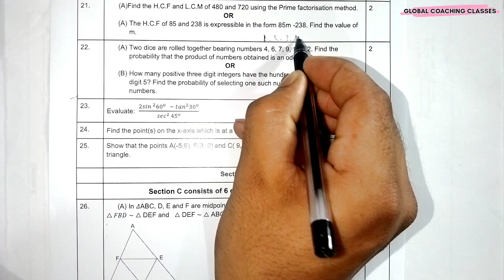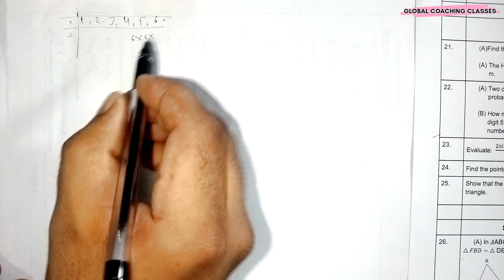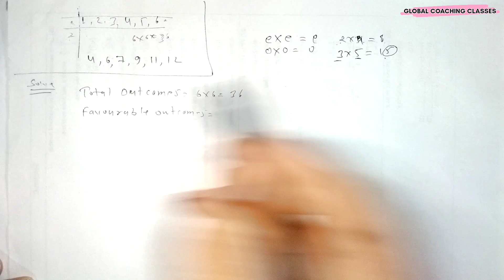Two dice are rolled together bearing numbers 4, 6, 7, 9, 11, 12 Find the probability that the......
Maths Standard Sample Paper 2024-25 Solution Class 10 CBSE | Class 10 Maths Sample Paper 2024-25

Section B
Q. 22. Two dice are rolled together bearing numbers 4, 6, 7, 9, 11, 12. Find the probability that the product of numbers obtained is an odd number.

👉 If you value our work and want to support us so you can donate some small contribution. Your small contribution will help us a lot so please donate us :
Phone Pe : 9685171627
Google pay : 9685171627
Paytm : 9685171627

Topics covered 👇
Two dice are rolled together bearing numbers 4, 6, 7, 9, 11, 12 Find the probability that the product of numbers obtained is an odd number
Two dice are rolled together
Maths standard sample 2024-25 class 10 solution
Maths standard paper class 10 solutions
Maths standard sample paper class 10 2025
Sample paper 2024-25 class 10 CBSE
Class 10 maths sample paper 2024-25 standard solution cbse
Maths standard sample paper solutions class 10 session 2024-25
Sample questions paper 2024-25
Sample paper 2024 maths standard class 10
Sample paper 2025 maths standard class 10 cbse

Follow and Join for connecting us always and Ask your doubt -